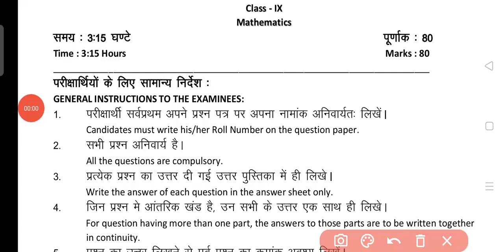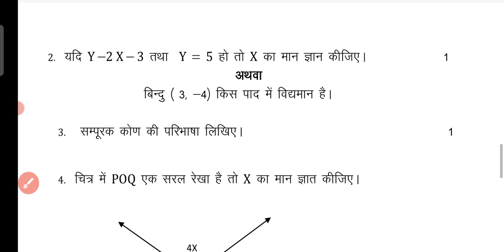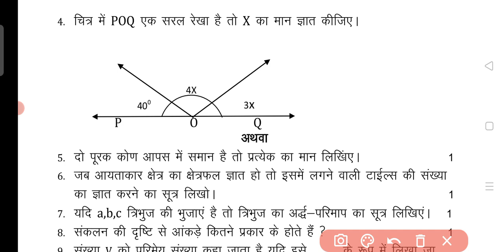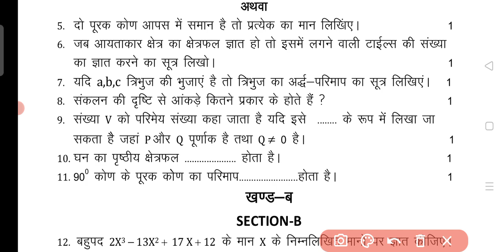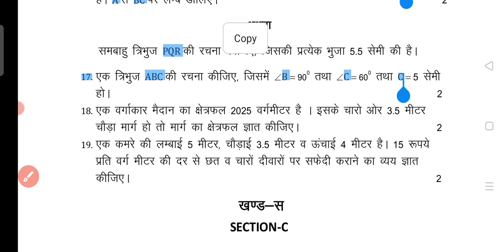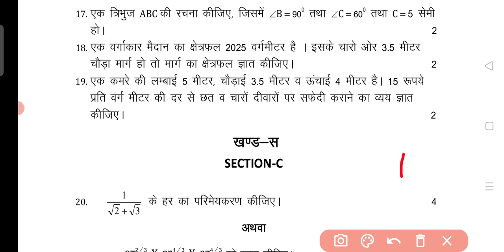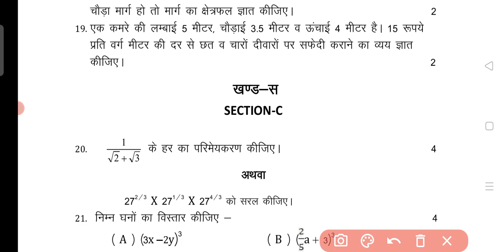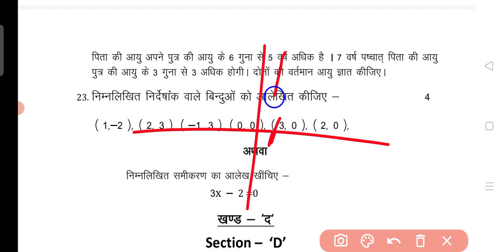RBSE Class 9th Maths ( गणित ) Model Paper | Rajasthan Board 2022 Paper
कक्षा 9th का गणित का पेपर
class 9th ka ganit ka paper
class 9th Maths Paper 2022
RBSE Class 9th Maths Paper with solutions
Rajasthan Board Maths paper
राजस्थान बोर्ड पेपर
वार्षिक पेपर 2022
Yearly exams